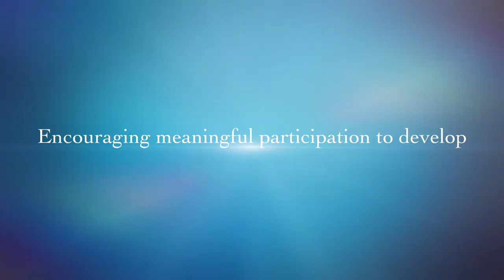Cane Creek Middle School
Montreat Team and Leadership Center